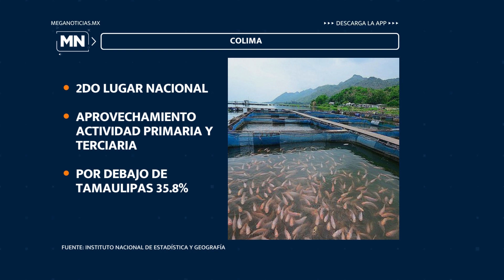MeganoticiasColima 🌱🐂🎣Colima 2do lugar nacional en aprovechamiento de agricultura, ganadería, pesca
Colima 2do lugar nacional en aprovechamiento de agricultura, ganadería, pesca